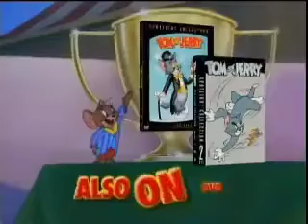Tom & Jerry: Spotlight Collection Volume 3 DVD Trailer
Taken from Popeye The Sailor: Volume 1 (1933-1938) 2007 DVD